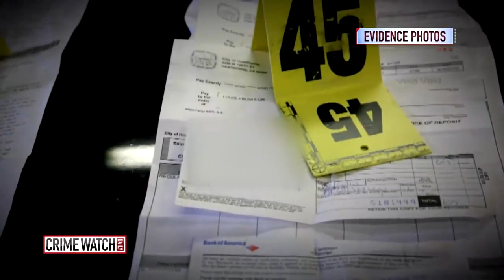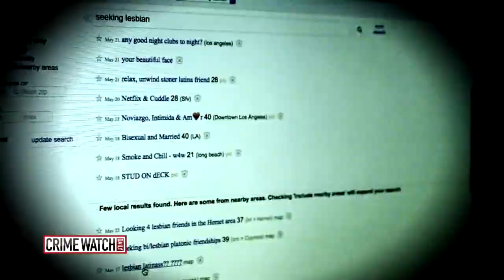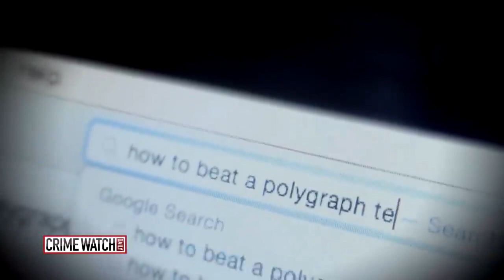California’s Lanell Barsock case: false clues, fugitive captured in Belize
"The victim was having her hair weaved and the suspect was standing behind her," said the detective. "The suspect reached over grabbed a pillow -- pardon the expression -- used it as a 'home girl silencer' -- put the gun up to the pillow and shot her once in the back of the head." MORE